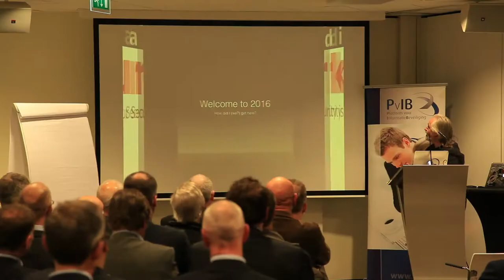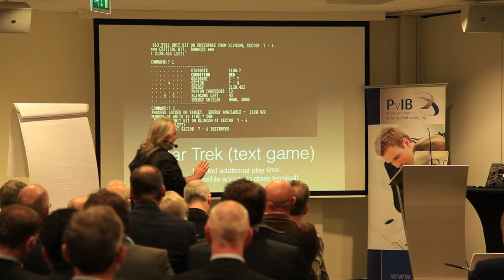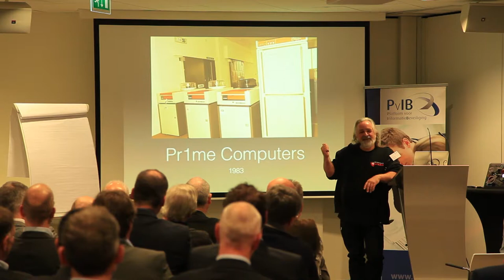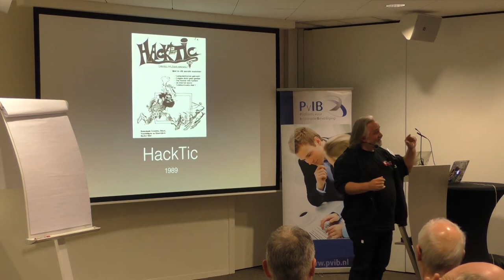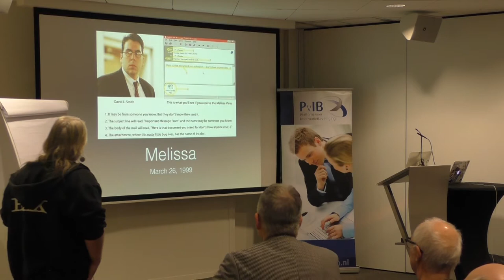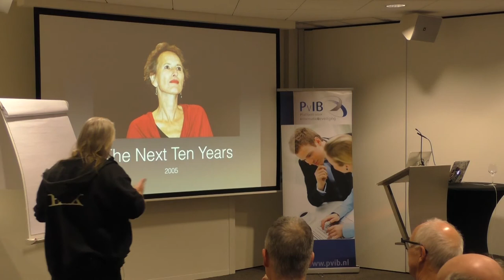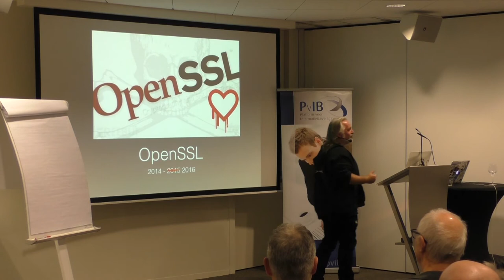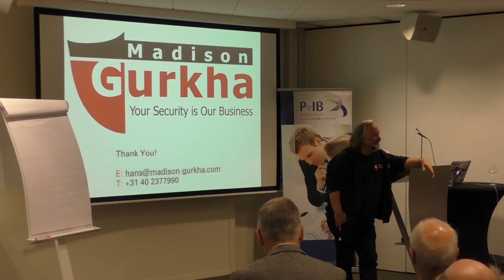14 januari - Was die hack nou eigenlijk wel zo heftig? - Hans van de Looy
Hans van de Looy
Hans Van de Looy started Madison Gurkha in 2000 to offer high quality penetration testing and security consultancy services to the Top-1000 of Dutch companies, institutions and government organisations. Enabling them to efficiently identify, mitigate and prevent security risks. Prior to founding Madison Gurkha, Hans was the Senior Security Consultant at PinkRoccade's RISC team. Before that he held various positions at Sequent Computer Systems, Vicorp, Balance Industrial Automation, Datex Industrial Automation and Positronika Data Systems. Hans spoke at various (international hacker) congresses in the past, including but not limited to SANE, HOPE and HIP and lectured at various Dutch universities.  Mr. Van de Looy has a Bachelor of Science degree in Computing Science from H.I.O. Eindhoven.

Tijdens de nieuwjaarsbijeenkomst zal Hans kort terugkijken op het (hacking) verleden en een aantal incidenten en vooral proberen om, in samenspraak met de aanwezigen, na te gaan wat de werkelijke impact is geweest van een aantal van deze (en wellicht andere) IT-beveiligingissues.